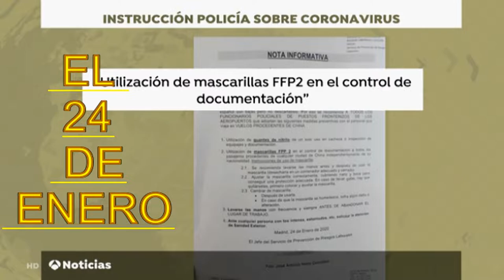PURGA en La Policía. JEFE RIESGOS LABORALES . José Antonio Nieto, recomendó el 24 de enero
En el Noticiario de Antena 3 "Noticias 2", dirigido por Vicente Vallés, se realiza este pequeño resumen de la posible Purga realizada a un Jefe de Protección de Riesgos Laborales de la Policía Nacional.
Jose Antonio Nieto fue cesado tan pronto se decretó el estado de Alarma por Sánchez. El mal original ya estaba hecho... La crisis económica mayor del mundo y el número de víctimas mayor del planeta por millón de habitantes, dan cuenta de la nefasta y criminal actuación de este Gobierno Criminal de Sánchez e Iglesias.